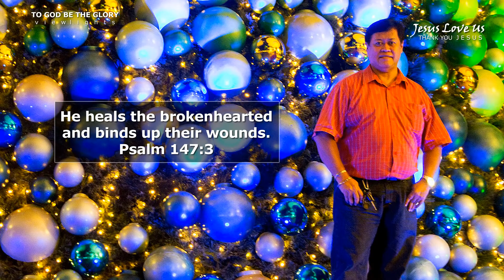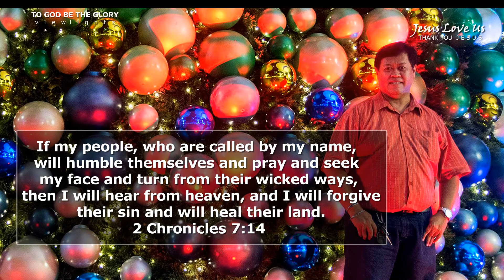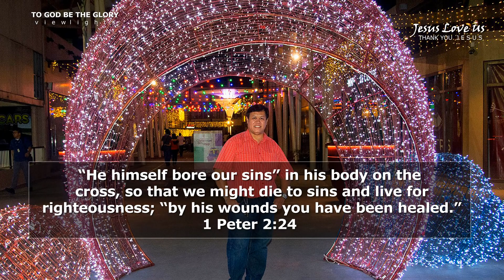The Messenger V9 / Bible Verses about Healing / Lord's Prayer ( Guitar )